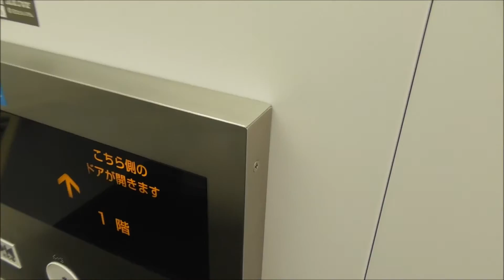新函館北斗駅ホームのエレベーター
東京ではあまり見かけないタイプの駅ホームにあるエレベーターです。